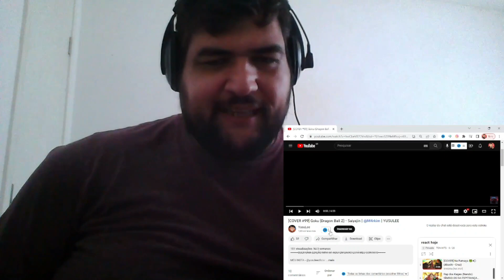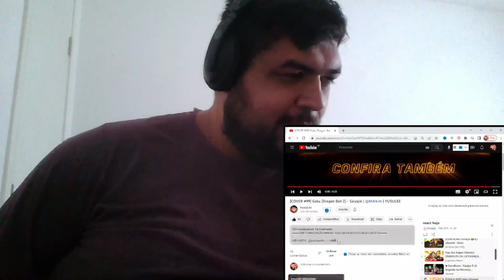[COVER #99] Goku (Dragon Ball Z) - Saiyajin | @M4rkim | YUSULEE | REACT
Já ativa teu dedo do ogrulho e taka like nesse vídeo hein!!

Instagram 📸: @alleton

[COVER #99] Goku (Dragon Ball Z) - Saiyajin | @M4rkim | YUSULEE